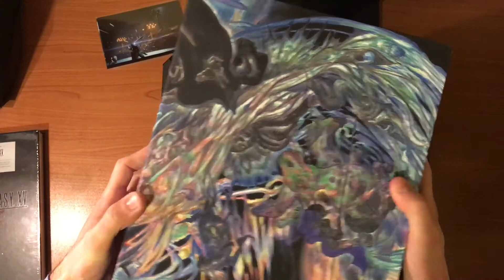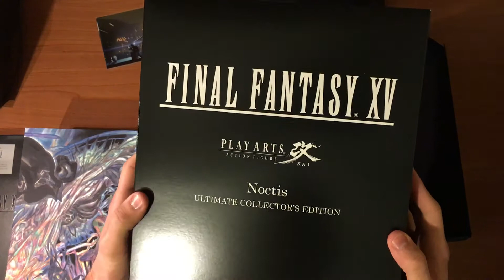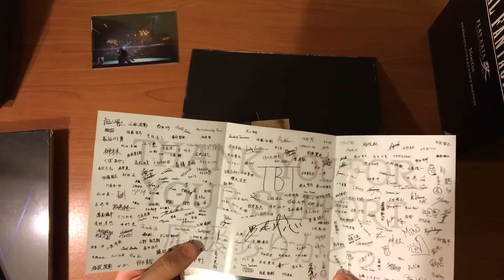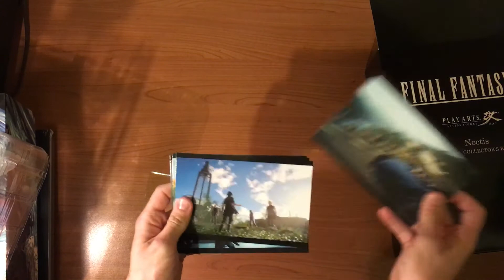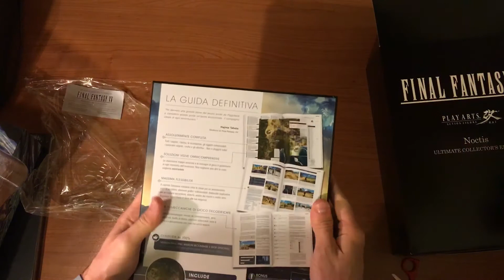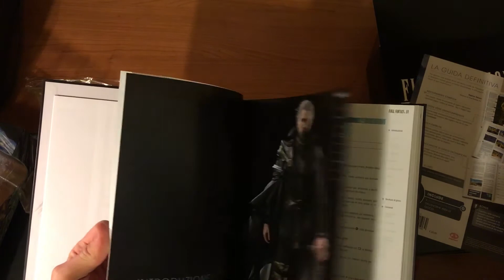Final Fantasy XV Ultimate Collector's Edition + Guida [Unboxing ITA]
Dopo milioni, anzi miliardi di peripezie e 10 lunghissimi anni di attesa, è uscito Final Fantasy XV. Ecco a voi l'unboxing della Ultimate Collector's Edition disponibile solo in 30000 copie in tutto il mondo! Buona visione 😁